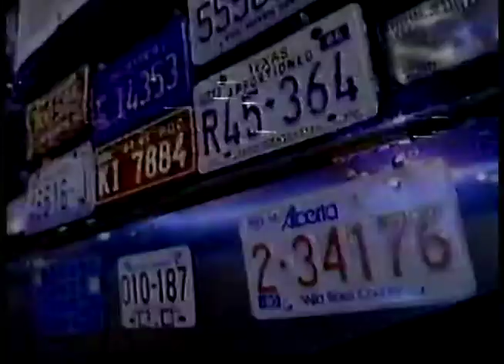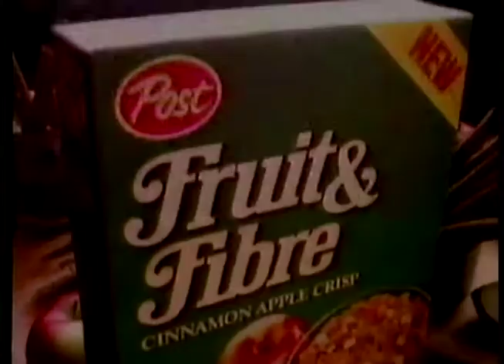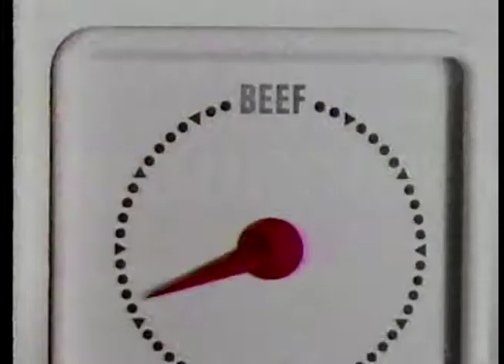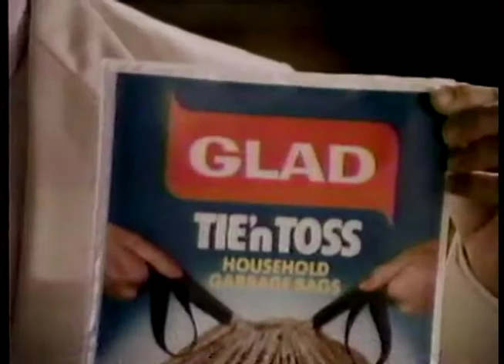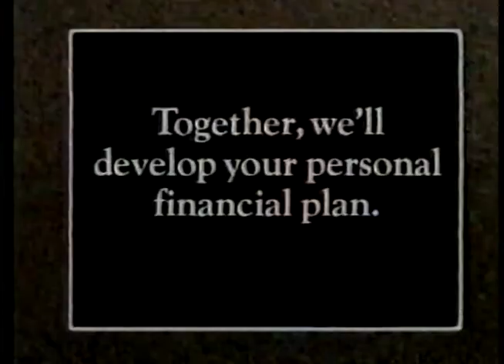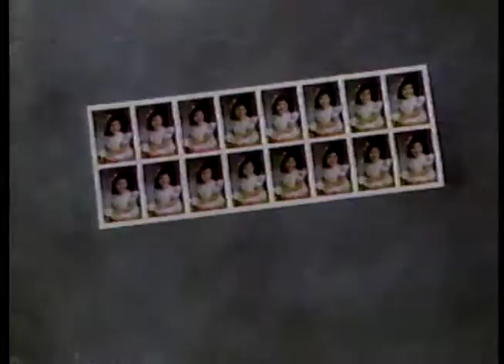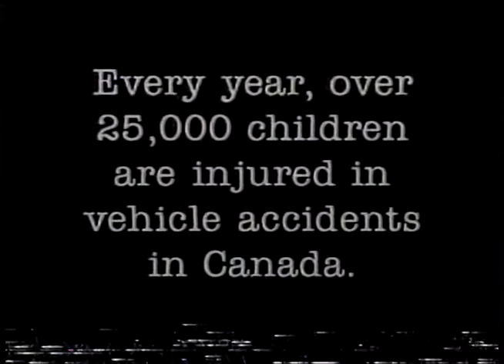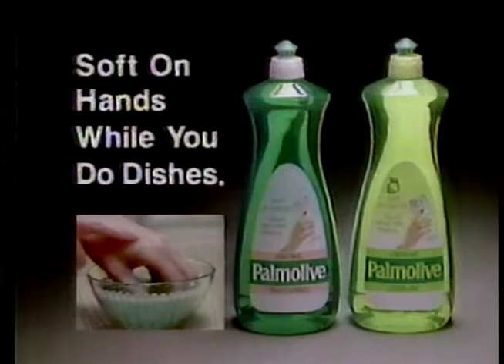1989 - CBRT - CBC Calgary (Cable Channel 9 in Calgary) - Commercials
Commercials that aired during a 1989 broadcast of "Anne of Green - The Sequel" on CBC Calgary 1989. Main program removed.